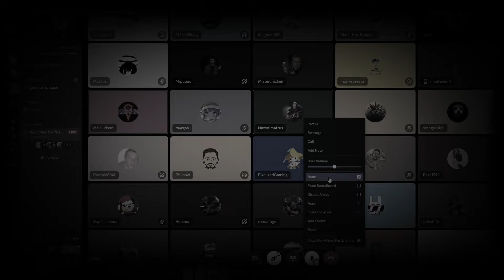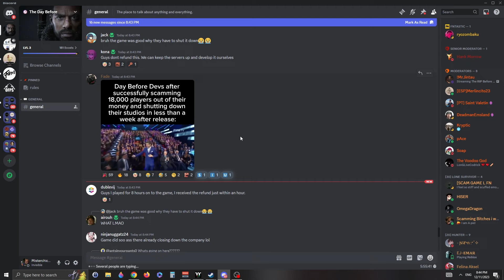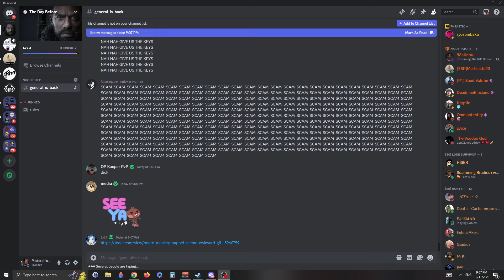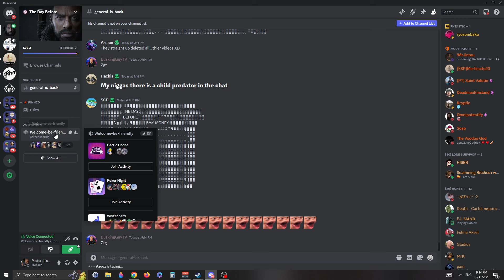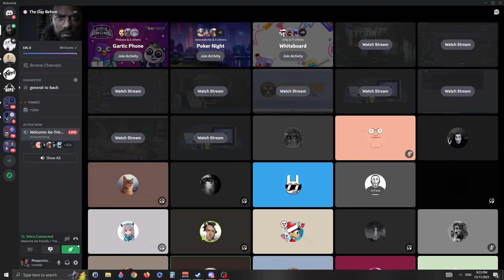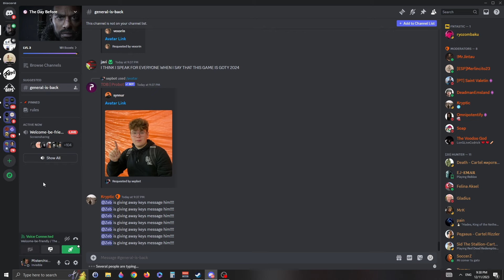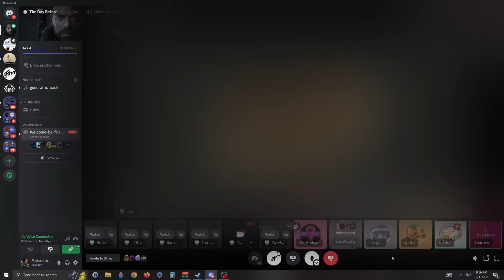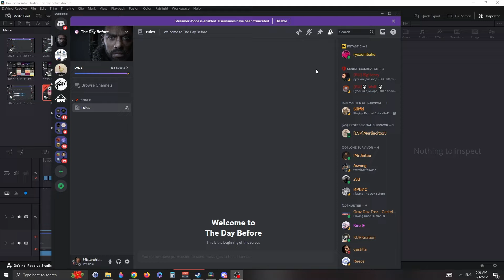The Day Before - Discord Disaster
I decided to record the last hour of The Day Before's discord since I noticed it was not being moderated anymore. Things kinda got out of hand pretty quickly...

The "chapters" if they decide to work ;)
00:00 Intro
00:21 Mod selling game keys?
00:42 Checking out the chat
01:08 Quality moderation
01:42 Moderator spam
02:17 ???
02:37 Funny video
02:52 Mods framing people
03:03 Sell me the discord
03:23 Gerneral channel gets deleted
03:52 New general chat
04:51 General chat deleted x2
05:02 Another general chat
06:21 They added a voice chat.. (Music/sound effect spam)
08:32 Muting the music spammers
09:00 Voice chat convo about the game
11:20 Checking out the live streams
13:21 The hobbit
14:10 The "hub"
14:30 Someone trying to crack The Day Before
14:53 streams started disapearing
15:10 Someone started streaming unhinged videos
17:04 Voice chat removed
17:30 End